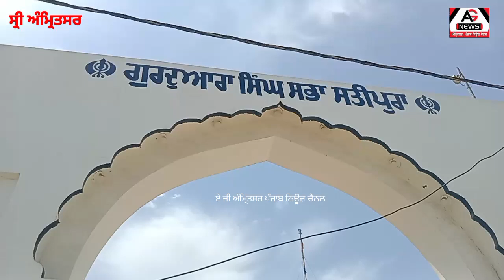ਗੁਰੂਦਵਾਰਾ ਸਿੰਘ ਸਭਾ ਸਾਹਿਬ ਸਤੀਪੁਰਾ